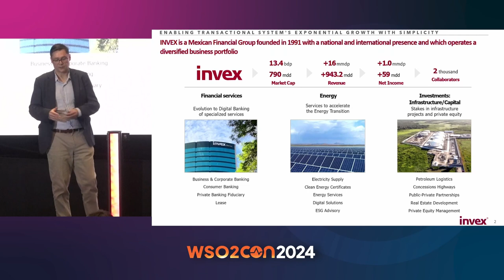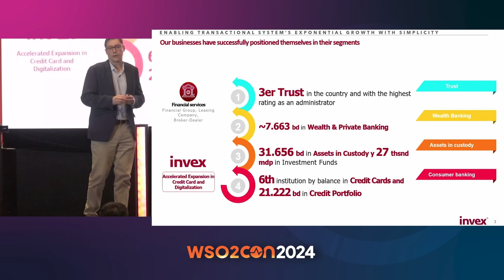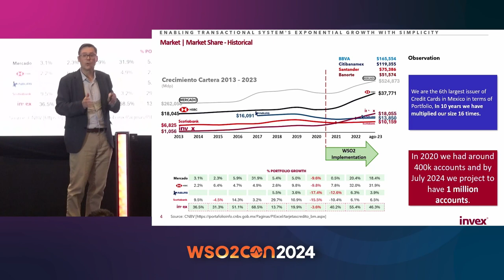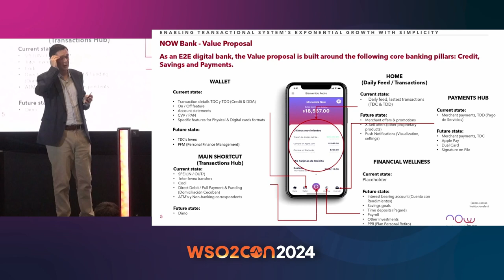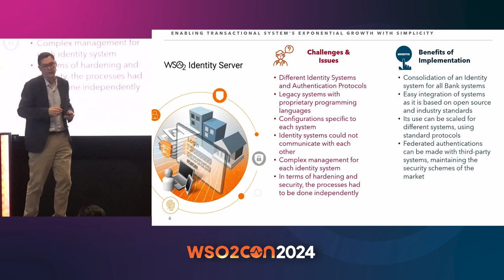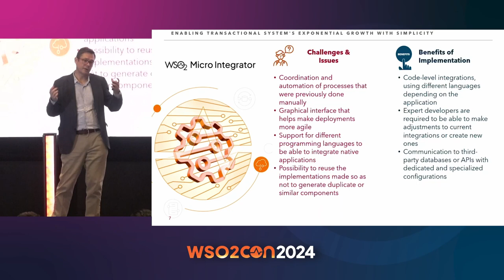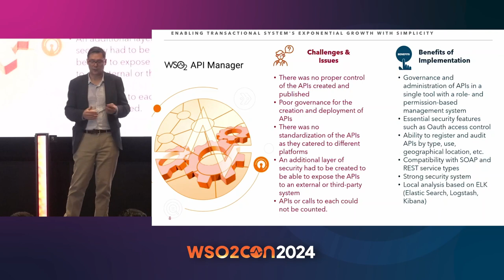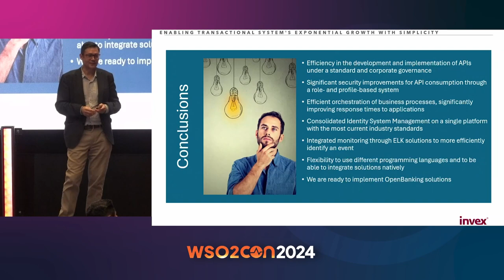Enabling Transactional System's Exponential Growth With Simplicity | WSO2Con USA 2024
After adopting a PaaS/SaaS strategy to integrate client-facing apps with core systems, the bank chose WSO2 as its next-generation service bus. Utilizing WSO2 Identity Server, WSO2 Micro Integrator, and WSO2 API Manager, the bank experienced remarkable growth, expanding from 200k to 850k credit cards in just 4 years. This transformation propelled INVEX to become the 6th largest issuer in the Mexican market. Learn how these WSO2 solutions played a pivotal role in this success story.

📅 Watch now to see how transactional systems can achieve exponential growth with simplicity!